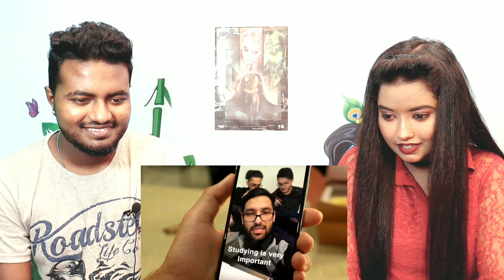Indian Reacts To BROWN PARENTS AND TECHNOLOGY! | Ziad Ali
brown parents and technology reaction,

🔴The Popcorn Tv is all about video reactions, opinions and Reviews.
*** We are not here to reduce any views from the original content, we just wanted to entertain people through our videos. We always suggest viewers to watch the original content first.